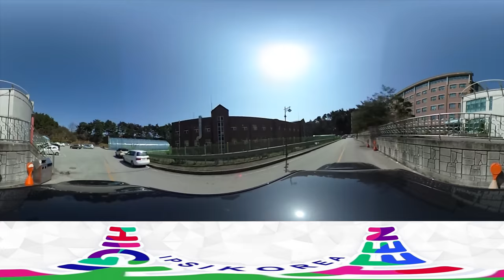[하이틴TV] 강릉원주대학교 - 360 캠퍼스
꿈을 향한 동행! 미래를 여는 대학! 달리는 캠퍼스안, 360도 강릉원주대학교, 함께 감상하실까요~?